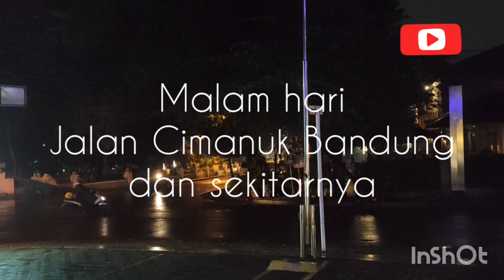Malam hari dijalan Cimanuk Bandung dan sekitarnya/video by hamid bin seff